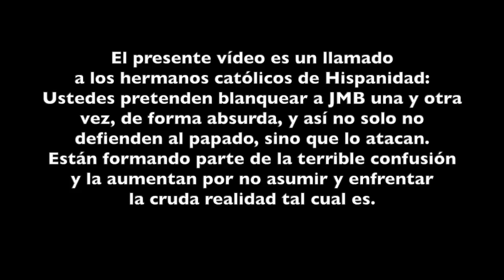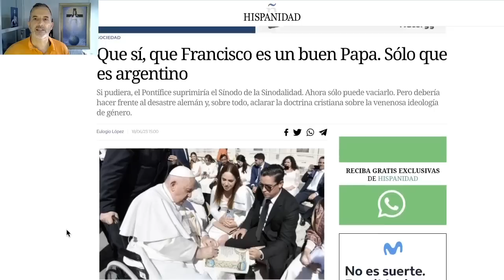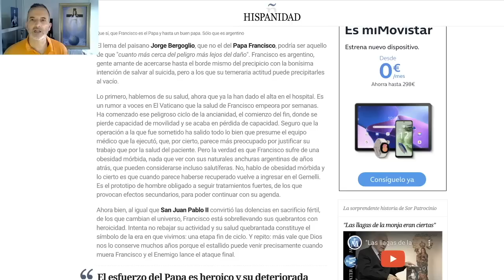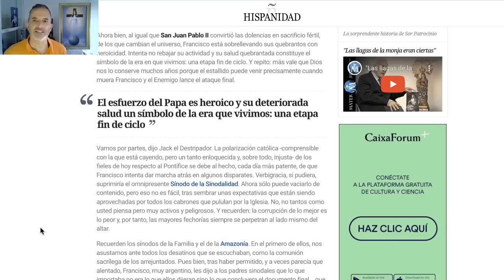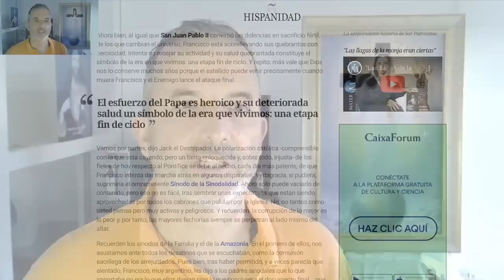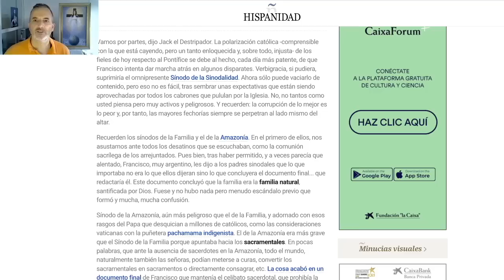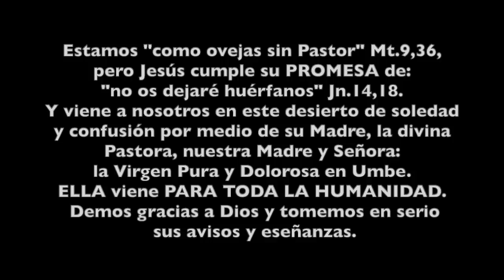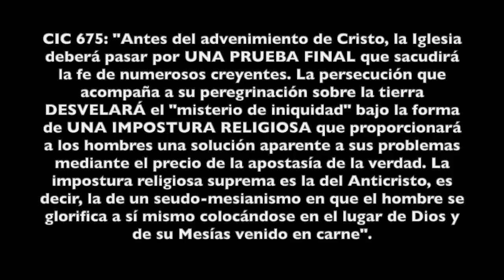PORTAL CATÓLICO COMPRA LAS ESTRATEGIAS MAS...ÓNICAS DE JMB, Y LO PONE DE POBRECITA VÍCTIMA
Es una pena muy grande que a estas alturas, tras diez años de IMPOSTURA RELIGIOSA al servicio del AC y su agenda, el impostor siga teniendo defensores entre los católicos que ni ven, ni quieren ver, ni se les espera otra cosa que la justificación a ultranza del impostor que se viste de papa. Es de locos y muy triste. Esto ya no tiene solución humana. Esto es un desgastarse inútil, así que nada, sigan, sigan comprando a Bergoglio sus estrategias masónicas. Nosotros ya hemos avisado por activa y por pasiva de que no es pastor, sino lobo. Ustedes no hacen más que decir que es una pobre víctima y que el malo será el siguiente. En fin, ver para creer...El siguiente falso papa, si lo hubiera, sería otro impostor y solo terminaría el trabajo iniciado por JMB, pero eso no exculpa a éste de su Destrucción.

Aquí te dejo el enlace donde hicimos el resumen de los diez años de impostura y la revelación del misterio iniquitatis ante nuestros ojos:

Rumble: art5335
Youtube: Arturo Periodista Católico 3